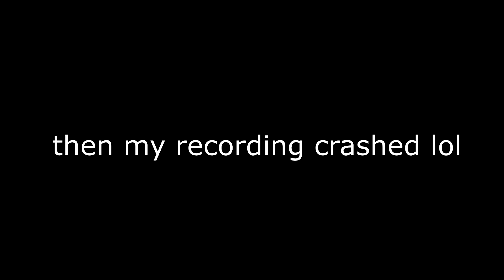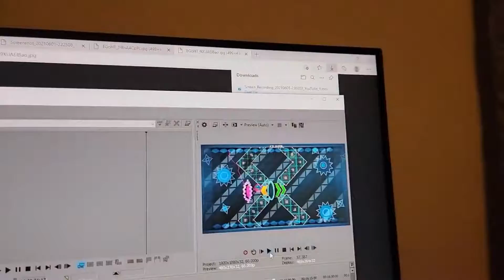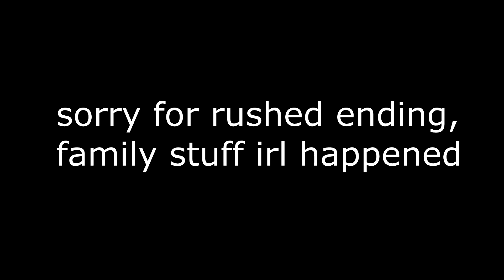The Sonic Wave Experience so far.